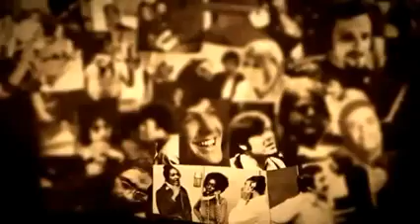Steve Tyrell & BJ Thomas - Rock and Roll Lullaby